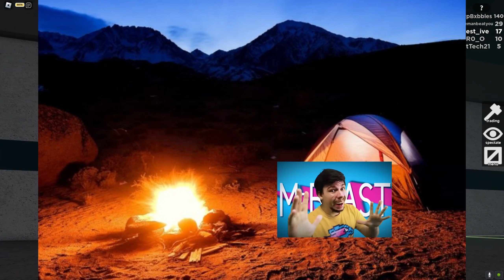Fleeing the facility with my sister (Sister's POV)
my sister drew us and I drew the noob